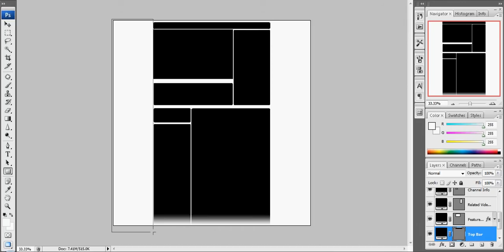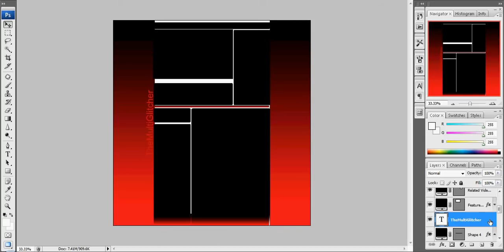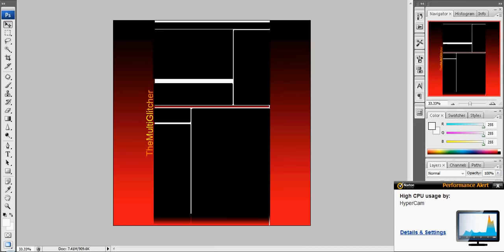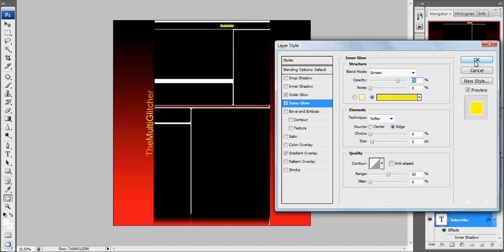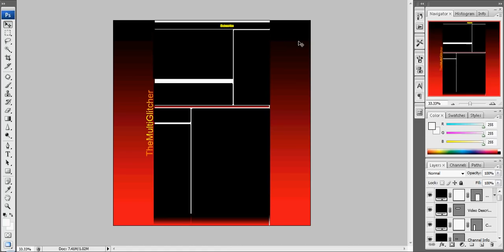Tutorial How to make Youtube Template using PhotoShop Cs3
Next Video..
How to Make Banner for Ucoz.com